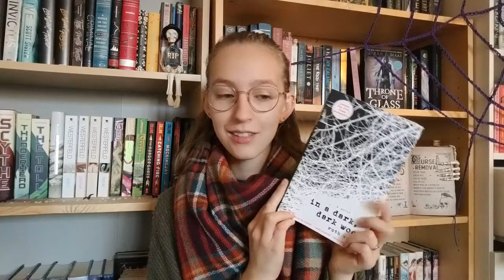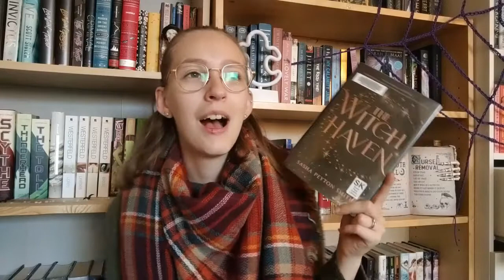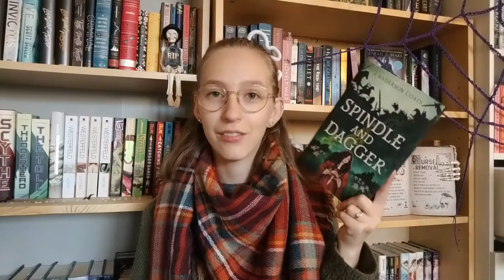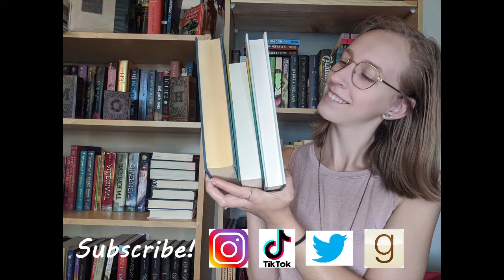November TBR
This is a crazy mash-up of spooky season leftovers, finishing up autumn reads, and prepping for the holidays. While throwing in a month-long readathon...

Storygraph: lauraslillibrary
Goodreads: Laura's Lil Library